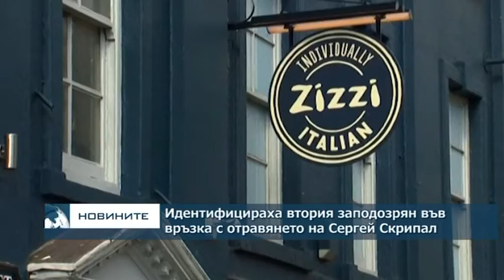Идентифицираха втория заподозрян за отравянето на Сергей Скрипал